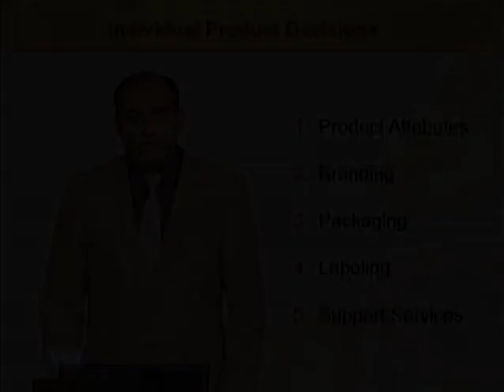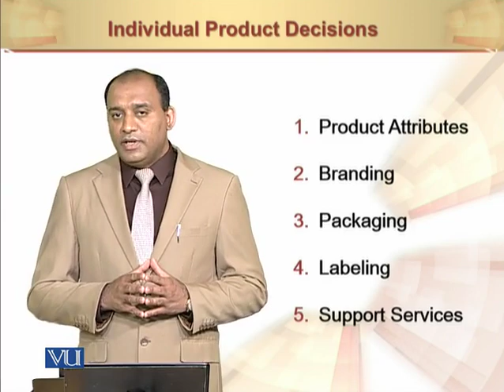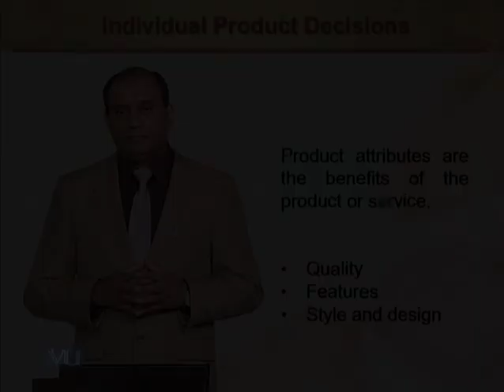Individual Product Decisions | Principles of Marketing | MGT301_Topic095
Individual Product Decisions
by Mr. Rizwan Saleem